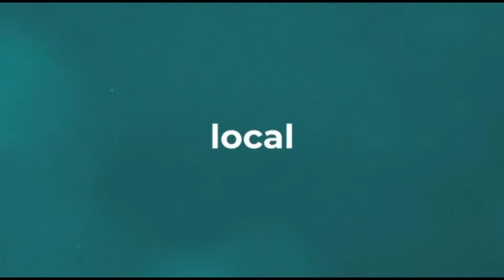115 Tinshill Lane Virtual Tour